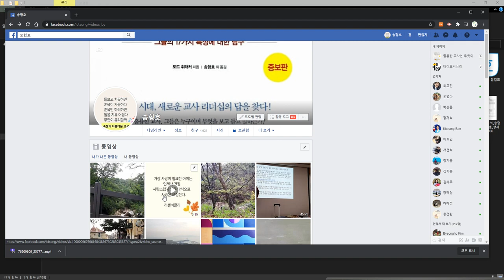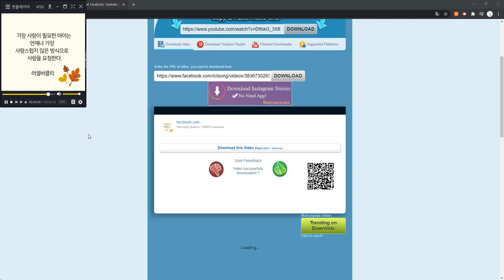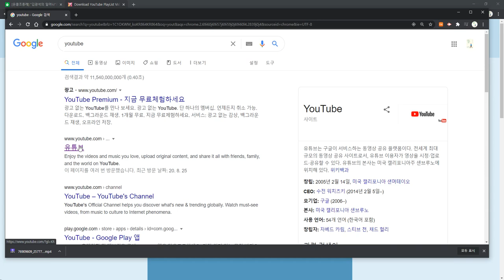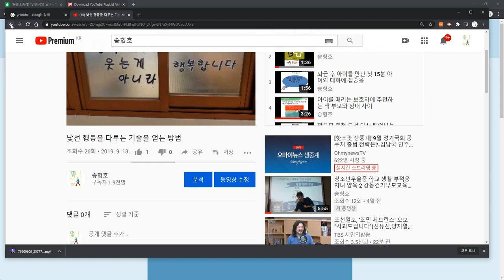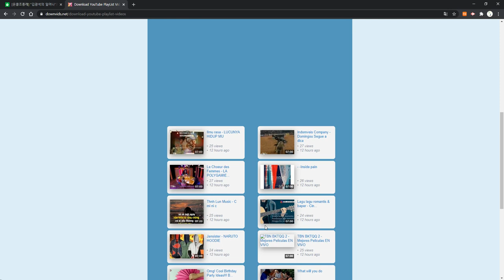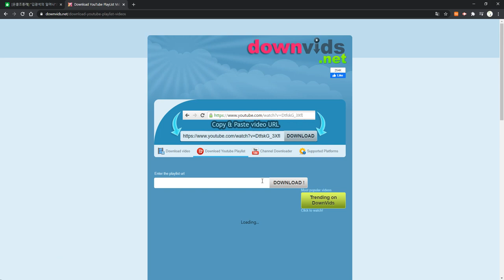페이스북 영상 내려받기